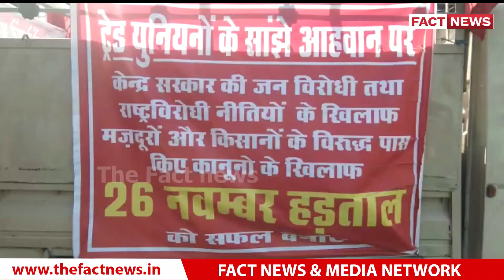Pathankot : Punjab Roadways ਕਰਮਚਾਰੀਆਂ ਨੇ ਪੰਜਾਬ ਸਰਕਾਰ ਖਿਲਾਫ ਦਿੱਤਾ ਧਰਨਾ ਪ੍ਰਦਰਸ਼ਨ I THE FACT NEWS